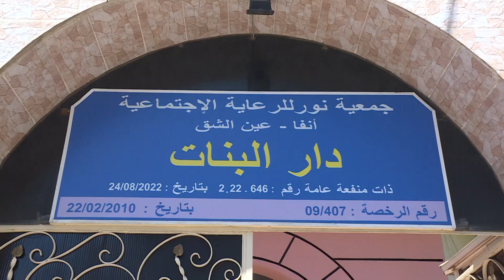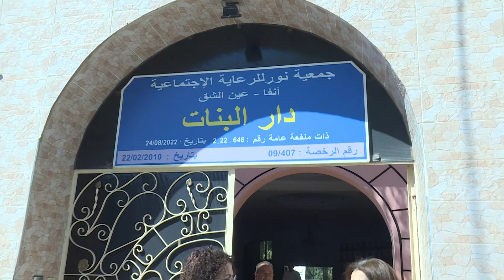تنظم جمعية نور للرعاية الاجتماعية دار البنات حفل نهاية السنة الدراسية